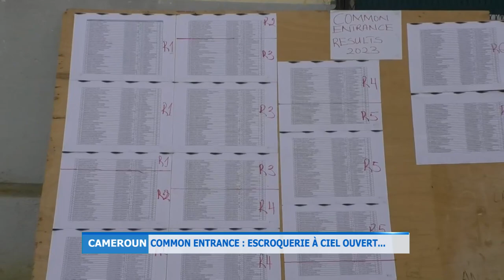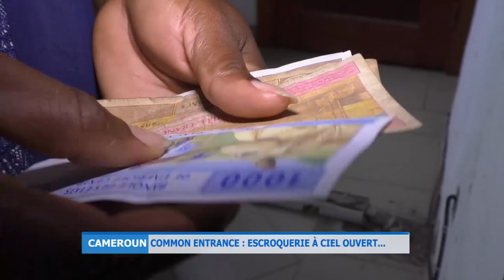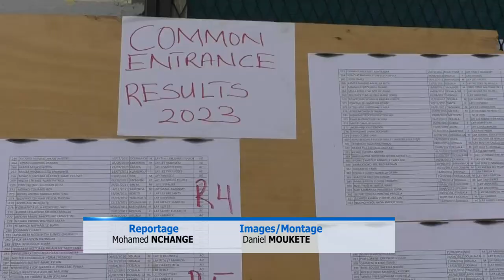COMMON ENTRANCE ESCROQUERIE À CIEL OUVERT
Après avoir passé avec succès l'épreuve écrite du Common Entrance, les craintes subsistent quant au résultat final de certains candidats du Lycée Bilingue de Japoma à Douala. Pour cause, l'établissement a exigé aux parents de payer un montant de 50 mille  F CFA lors de l'interview.